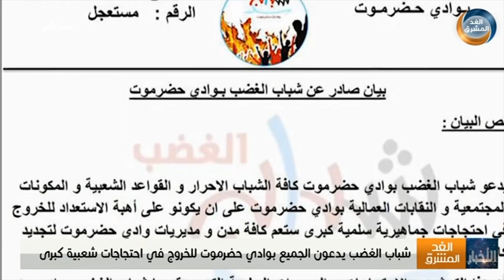شباب الغضب يدعون الجميع بوادي حضرموت للخروج في احتجاجات شعبية كبرى